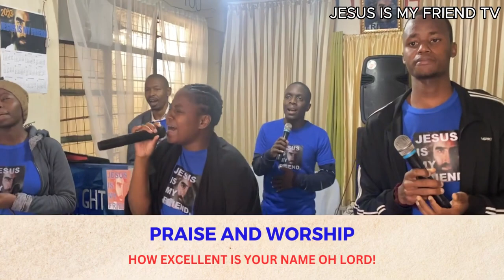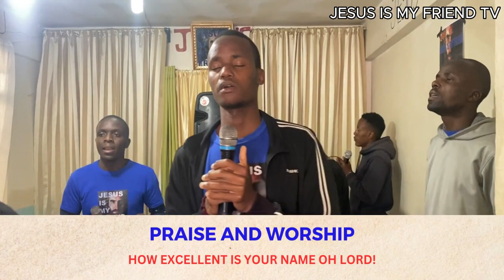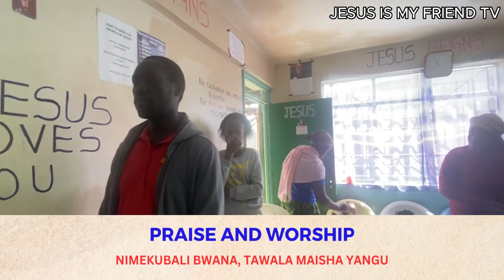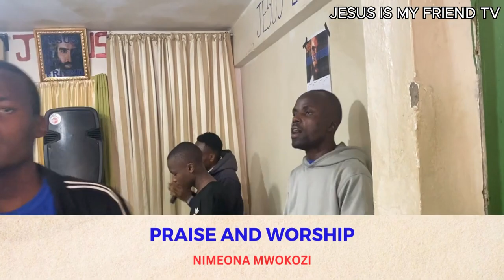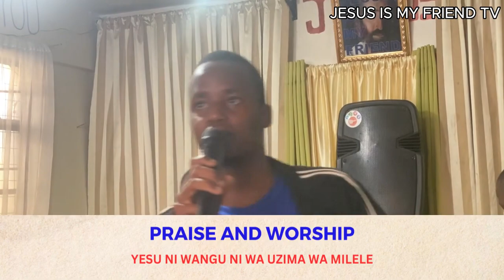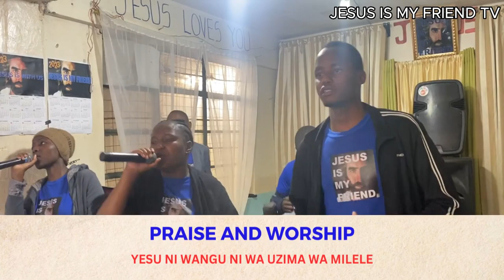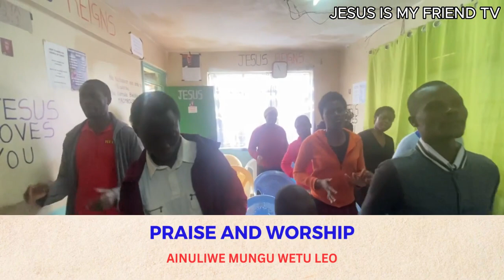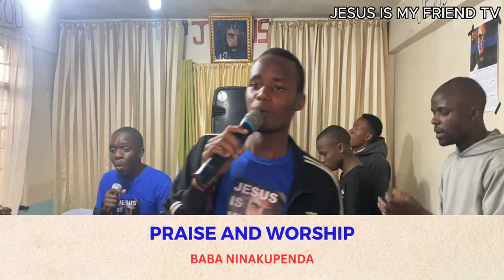PRAISE AND WORSHIP | 25TH JUNE 2023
Be blessed as you praise and worship with us.
1. How excellent is your name oh LORD!- Dorcas Mazune
2. Nimekubali BWANA- Babu Biko
3. Nimeona Mwokozi- Jonathan Kazungu
4. YESU ni wangu ni wa uzima wa milele- Tony Ouma
5. Ainuliwe MUNGU wetu leo- Dorcas Mazune
6. BABA ninakupenda- Esther Njeri